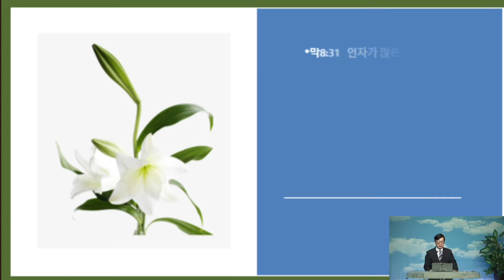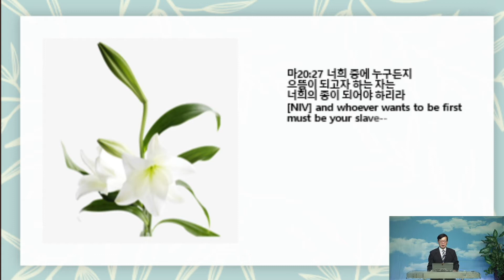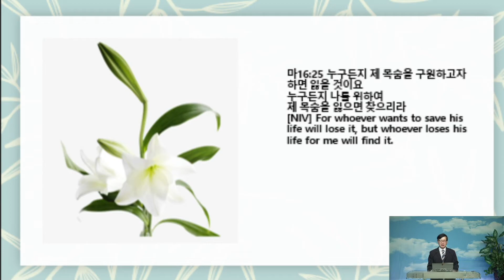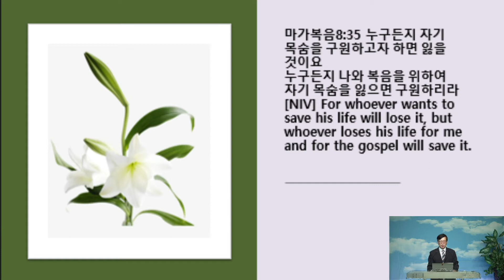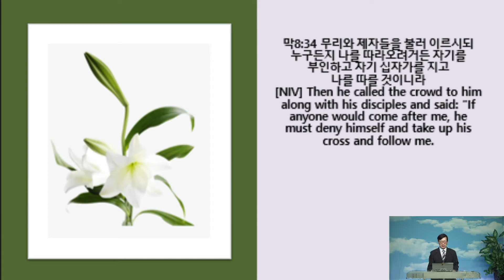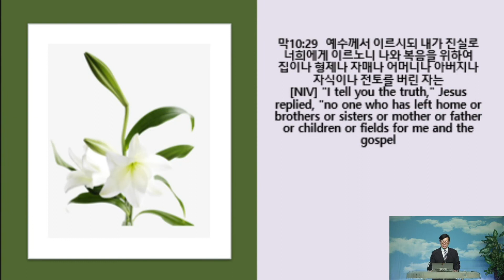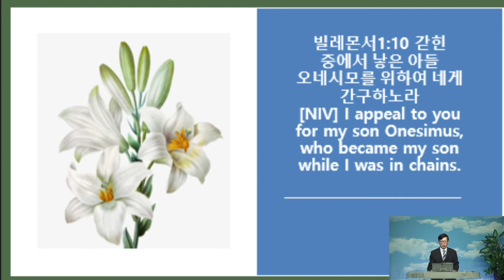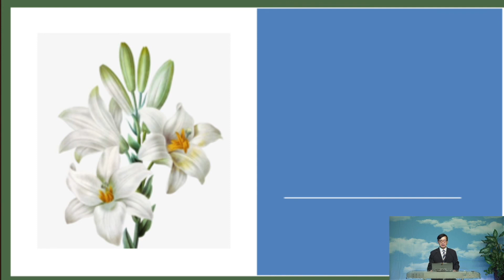3월28일2021 주일 예배